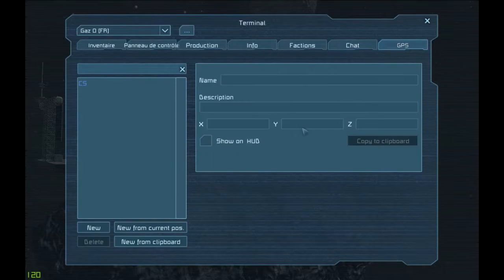[ Update ] Space Engineers [FR] 01.065 et 01.066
Bonjour.
Aujourd'hui on continue sur ce petit jeu alpha avec mise a jour et je reviens sur les anciennes.

Update 01.065 - Communications

Update 01.066 - GPS, Text panel, Mod sorting

-Skype "Gazo Lyaz"

Curieux de savoir comment il va évoluer, commentez, likez, et surtout bon visionnage.